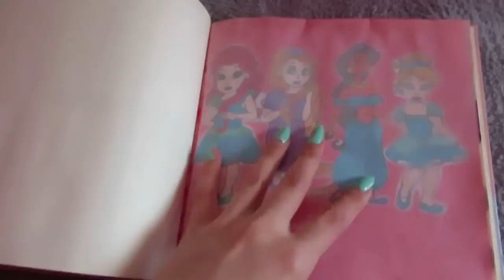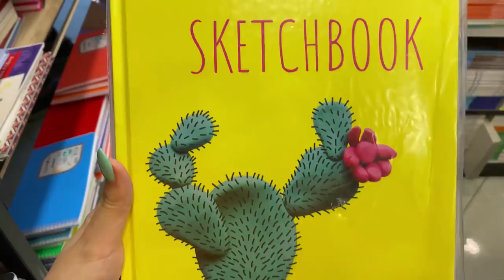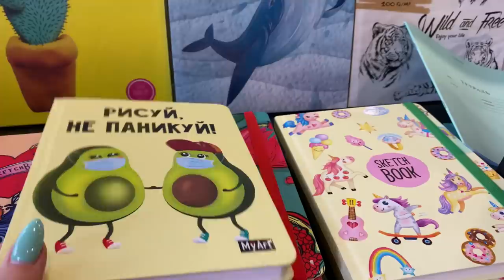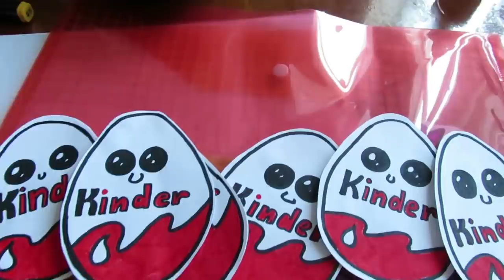ПОКУПКИ ДЛЯ НОВОГО КАНАЛА/ Vlog Ayka Emilly